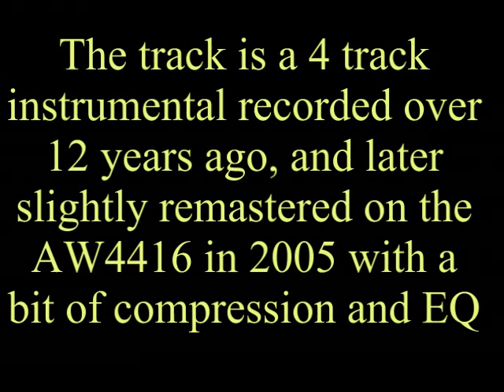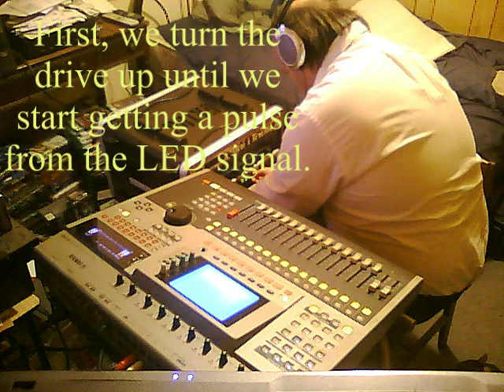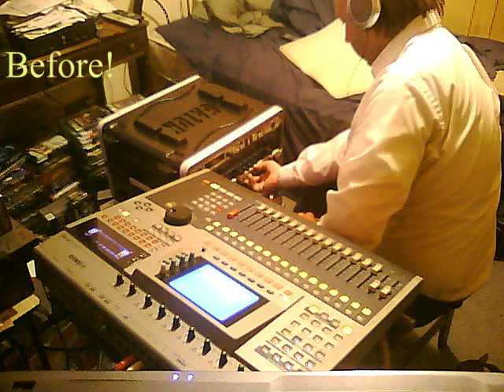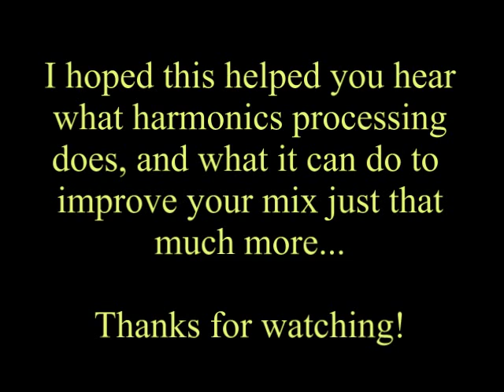Aphex Exciter Demo